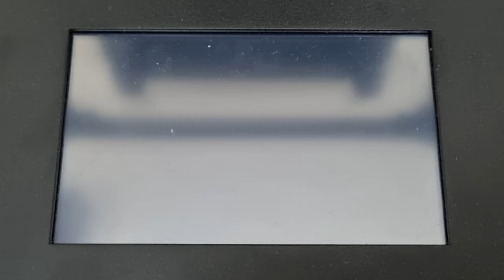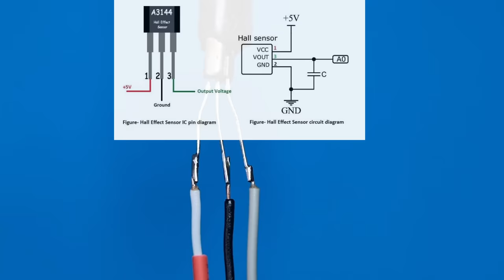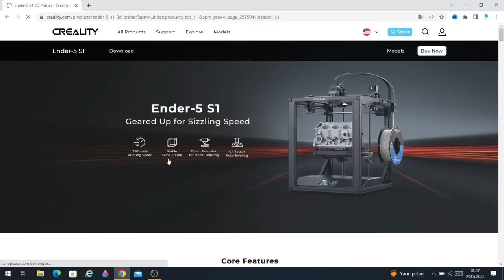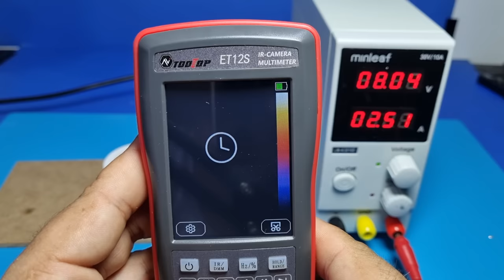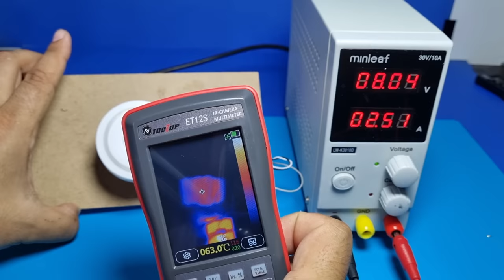Mosfet Driver Magnetic Pulse Motor - Brushless Motor - Ender-5 S1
STL files are just below if you want to do it yourself